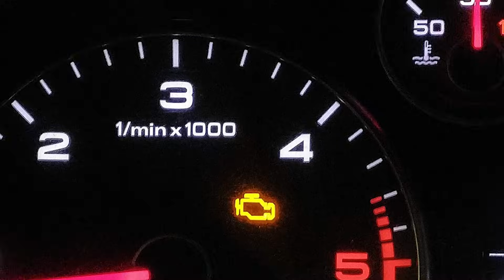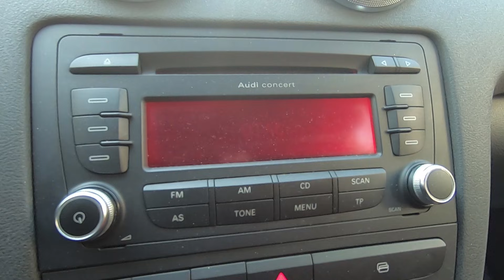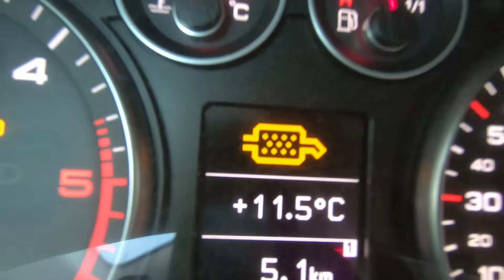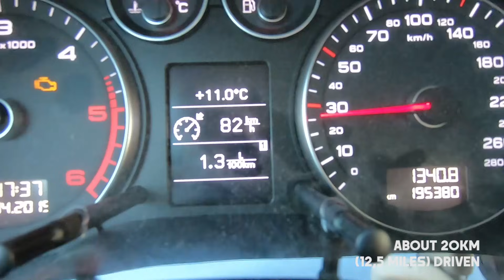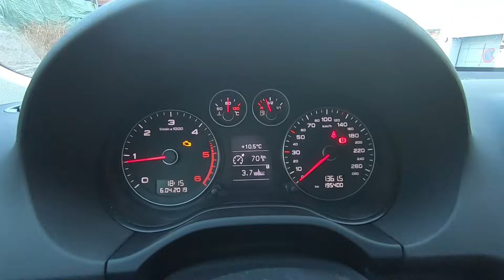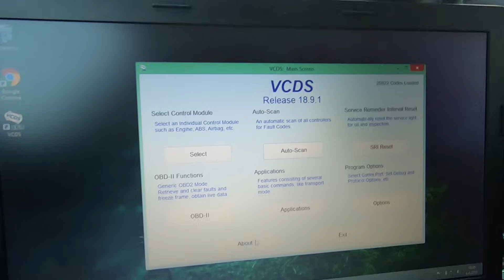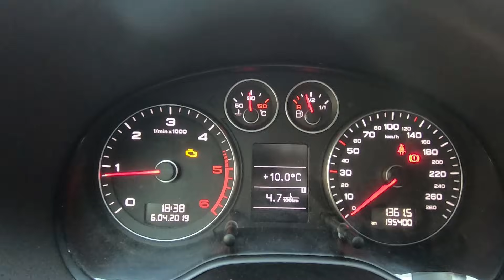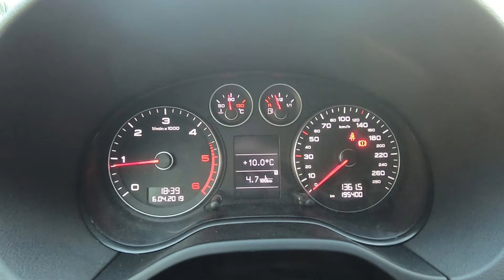Fixing the DPF differential pressure sensor error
My 2010 Audi threw a fit and started complaining about having some issues with error codes about the G450 sensor, P0473 Exhaust pressure sensor 1 and P2453 Dieser particle filter differential pressure sensor. After the change I did diesel particulate filter cleaning by enabling VCDS DPF regeneration.

Apparently the DPF pressure sensor had failed so I regenerated the particle filter and changed the bad sensor. DPF sensor replacement.

For this fix, a proper diagnostic cable is needed. I used Ross-Tech's VAG-COM HEX+CAN-USB cable and software called VCDS. Code might also be P2002, part in Germanese is called differenzdrucksensor.